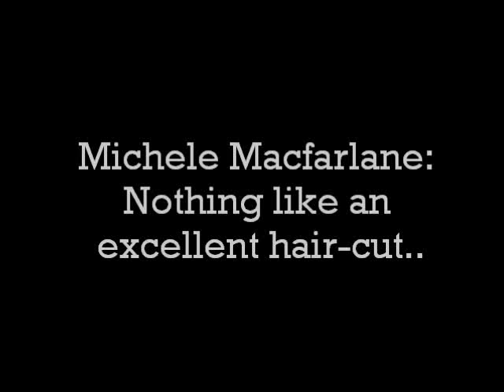Michele Macfarlane: nothing like an excellent haircut..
Michele's hairdresser is Toni Hendry, London hairdresser who made Cape Town her home.. Toni works from Tyler's Hair in Kloof Street, Cape Town